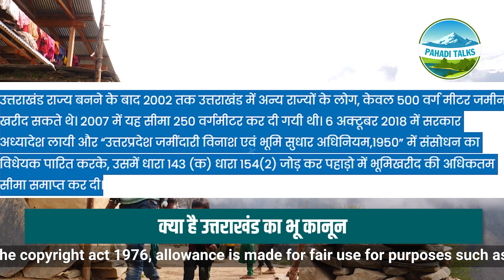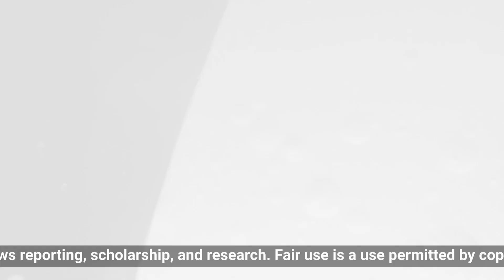Uttarakhand Bhu Kanoon Kya Hai ? 2023 Latest Update Of Uttarakhand Bhu Kanoon | Land Law Uttarakhand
Unveil the intricacies of Uttarakhand's land laws in 2023! 📜 Join us as we delve into the latest updates and changes in the state's land regulations, shedding light on key amendments and their implications. From property ownership to land use, our comprehensive analysis navigates through the legal landscape, keeping you informed about the recent developments. 🔍🏔️